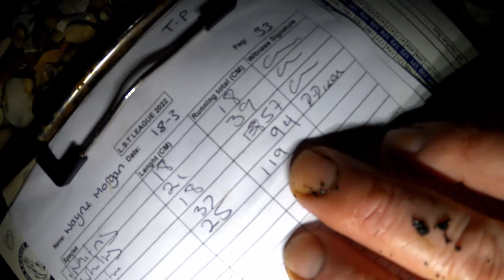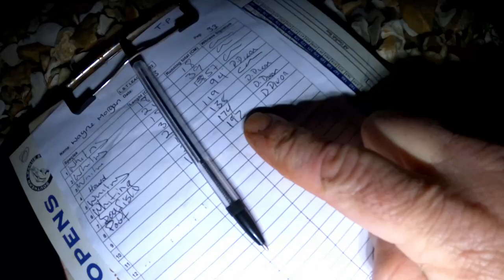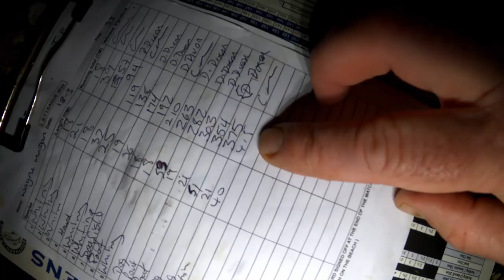Sea Fishing Competition | Stokes Bay | Can I KEEP 3rd place?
Can I Keep 3rd Place?

Going into this Match I am in 3rd place in the league, Can I keep 3rd or can I get better?

ARE YOU LOOKING FOR ANGLING ADDICT MERCH?
AND If your addicted to fishing like me, Please join us on social media.
We have a brilliant community of like minded fishermen and women over on our Facebook group

TIGHT LINES!!